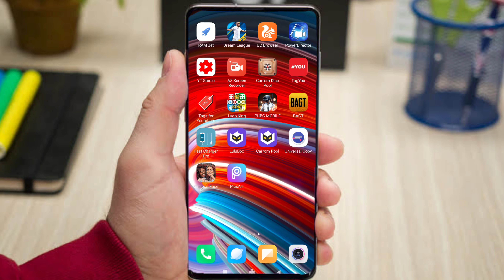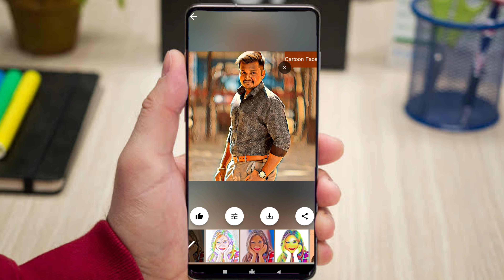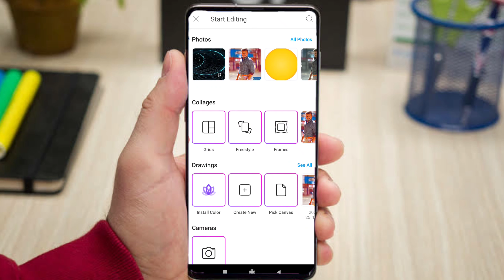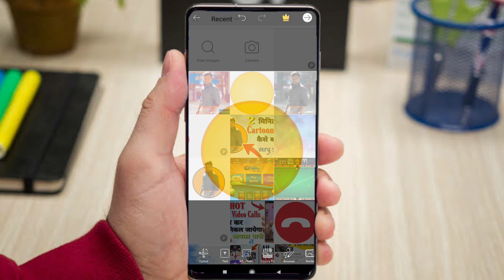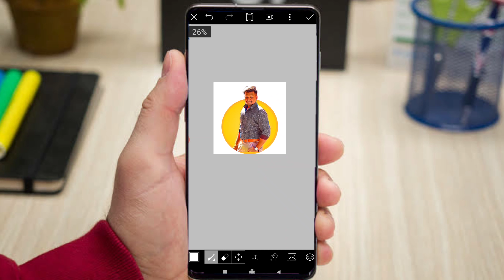Cartoon Portrait Logo | PicsArt Tutorial In (Hindi) Easy to make.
Hello bhai log Mene apko is video me Cartoon Portrait edditng ke bare me sikhya hu agar apko kuch bhi problem hoti he video me to comment kar dena our apke sawalo ka jawab apko de dunga is liye mene app ko cartoon Portrait edditng ksie banana he mene apko is video me a sikhya he to agar apko a video pasnd aya ho to like kar dena subscribe kardena comment kar na video dekh ne ke liye bhaut dhanyawad.